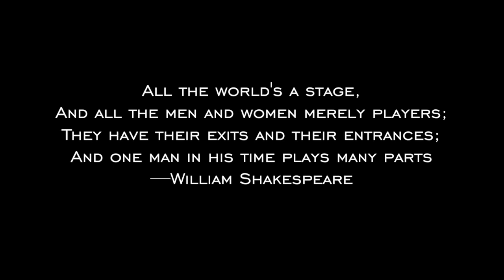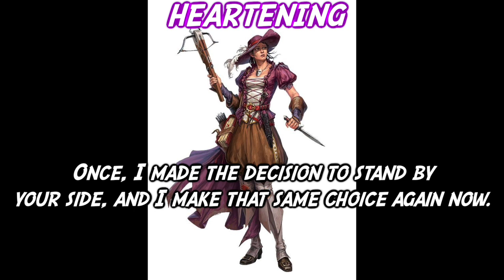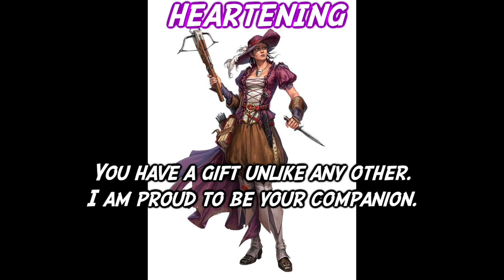45 Phrases for Bardic Inspiration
Say more than simply, "I give you bardic inspiration." Include a short phrase that brings your character to life.

“Victory Time” “Epic War Music” “The Death Shot” “Hot”